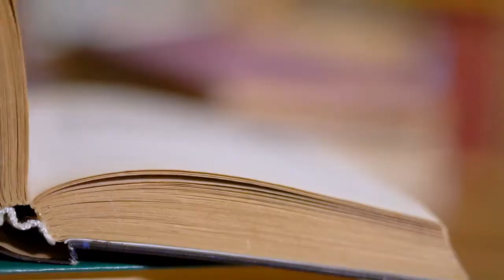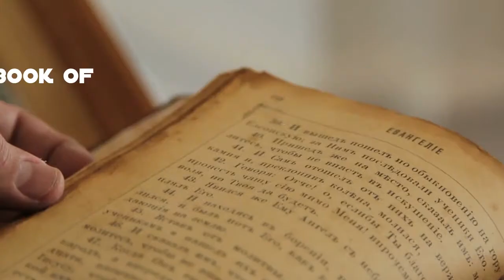Muslim Inventions: Episode 1(Clocks)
Information obtained was from the book "1001 Inventions"
Music in this video
Song:                      إننا الابطال
Artist:                      غرباء للفن الاسلامی